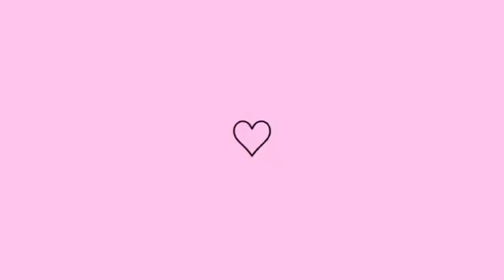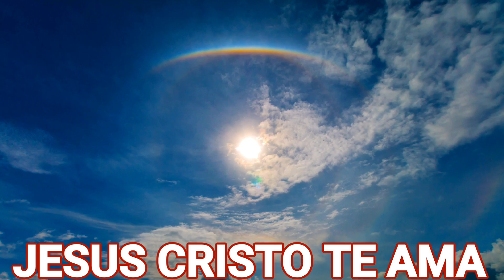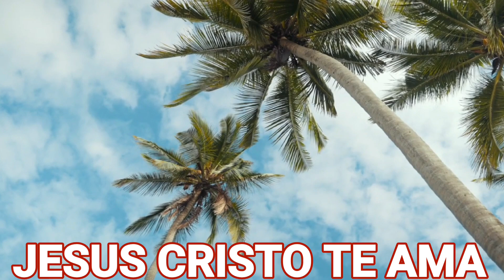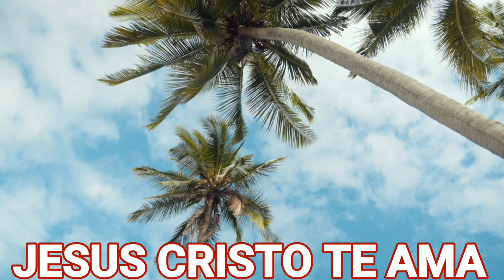🔴 ACHEI QUE NUNCA MAIS FOSSE ACABAR 😰 ORGANIZAÇÃO E LIMPEZA DO QUARTO💖coloquei em ordem👏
NOVA ROTINA NA CHÁCARA ACORDANDO AS 6 DA MANHÃ 💕ORGANIZAÇÃO E LIMPEZA DO QUARTO💖coloquei em ordem👏

No vídeo de hoje compartilho a minha nova rotina ACORDANDO AS 6 da manhã na chácara, cuidei da LIMPEZA e da ORGANIZAÇÃO do quarto.